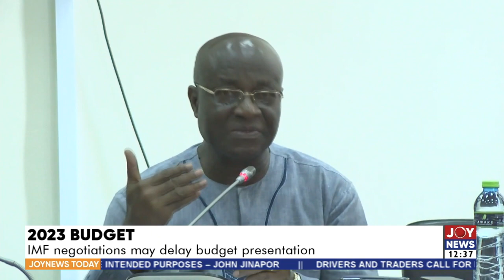2023 Budget: IMF negotiations may delay budget presentation - Joy News Today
IMF negotiations may delay budget presentation - Joy News Today